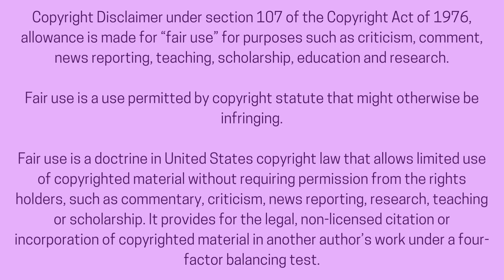THE CHI S6E7: RIP PASTOR JACKSON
Showtime's THE CHI is back for Season 6. The Community mourns and says goodbye to Pastor Jackson.
Join us weekly on "I GOT A QUESTION" for sassy commentary, as we dive deep into the latest TV episodes, analyzing the drama, controversies, and unforgettable moments that keep us all hooked.

Expect engaging discussions, lively debates, and thought-provoking insights that will enhance your viewing experience.

This is community all about fun shade, bright insight, and just having a good time.

Keep it honest, but respectful in the comments.